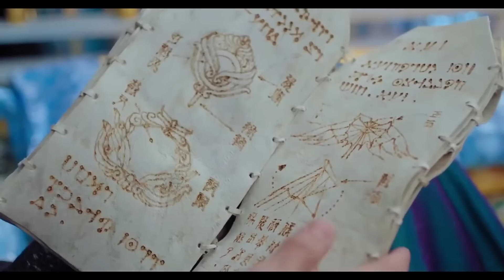《月歌行》同款古装电视剧【江舟渡 Song Of The Moon 01】|穿越时空和种族的虐恋 |主演：张若昀、鞠婧祎、关晓彤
剧名Name：江舟渡
主演Cast：张若昀
简介：讲述了在神秘力量的驱使下，人族和羽族在维系了短暂的和平之后，再度陷入了剑拔弩张的战争局面所引发的故事。